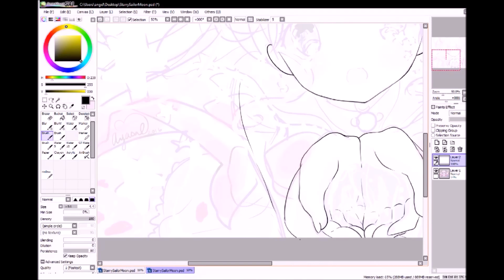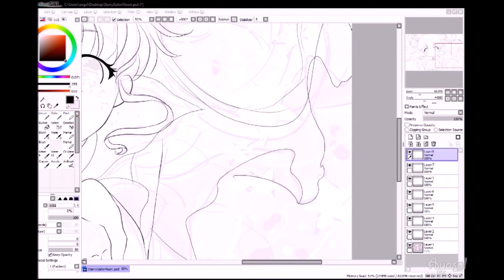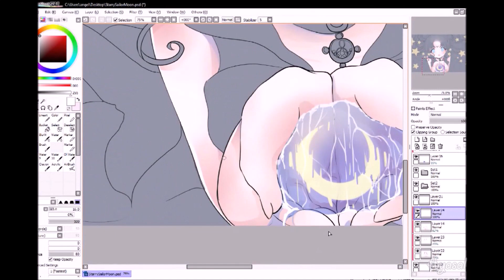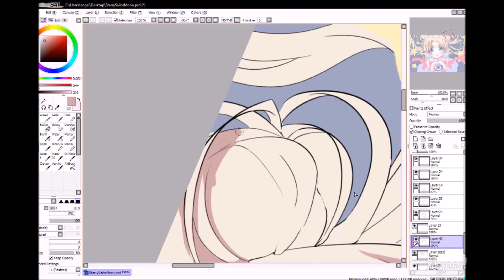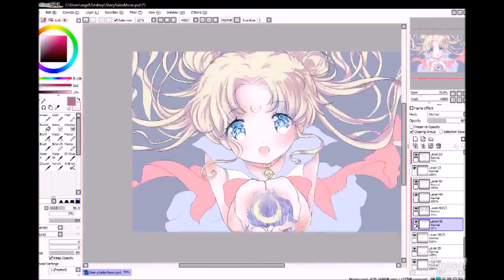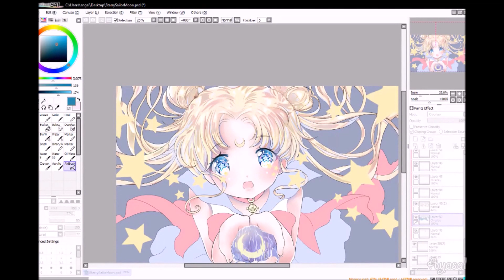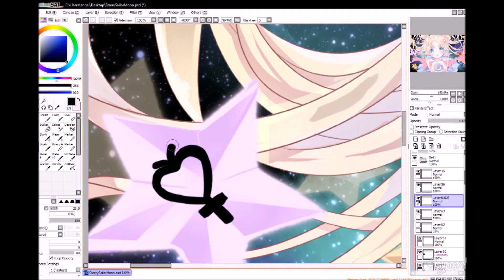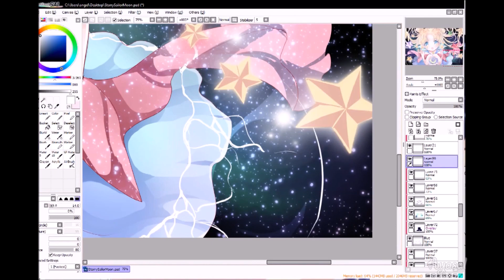[SpeedPaint] Sailor Moon - Moonlight Starry Destiny